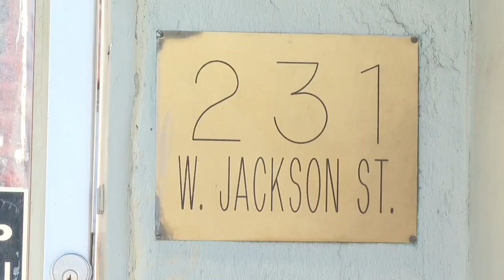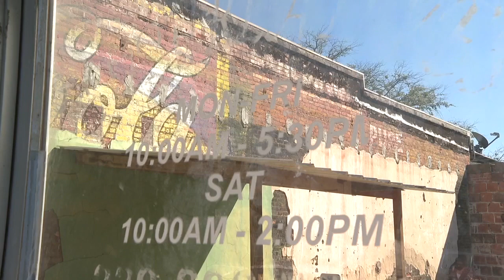FIND OUT HOW: Vacant lot renovations could bring more foot traffic to westside downtown Thomasville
The city owns the property and though still in its design phase, the idea is to create a passthrough and seating area for the community.